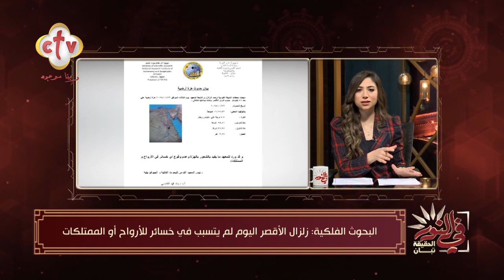فقرة الأخبار | برنامج في النور | مع شنوده فيكتور ويوستينا يوسف | 23-1-2024